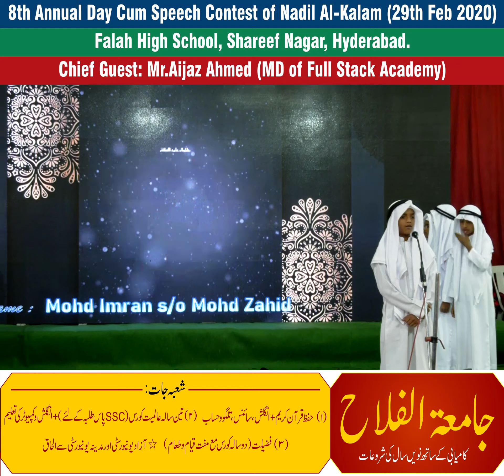The Prophet Sulaiman(A.S)┇Mohd Imran┇8th Annual Day┇Falah High School